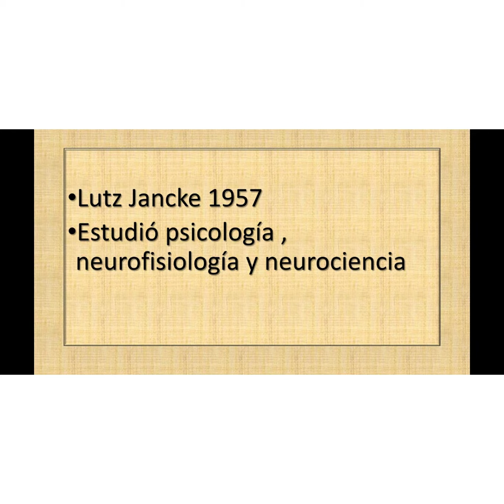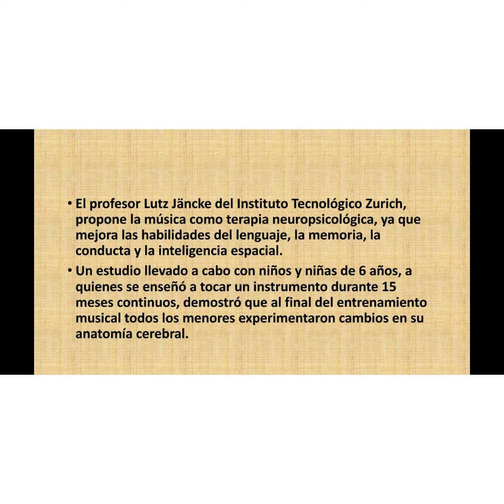Neuropsicologo Lutz Jancke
Presentando por Jeanny Natalia Massery

WashingtonHispanic. La música favorece el lenguaje y la memoria. tomado 14 mayo del 2020

Lutz Jancke.qwe.wiki.